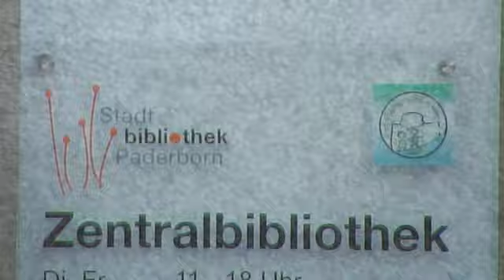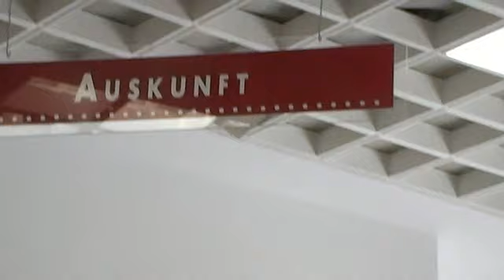Vorstellung des Kabinetts Hobby & Freizeit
Tätigkeiten von B. Linnenbrügger in der Bibliothek und in ihrem Kabinett Hobby & Freizeit werden szenisch vorgestellt.